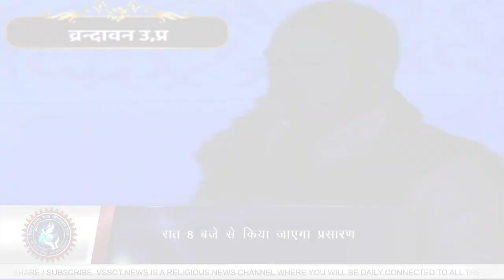फरवरी, 2021 पाटोत्सव की महत्वपूर्ण जानकारी || VSSCT NEWS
For Daily News Update Stay Tune to VSSCT NEWS